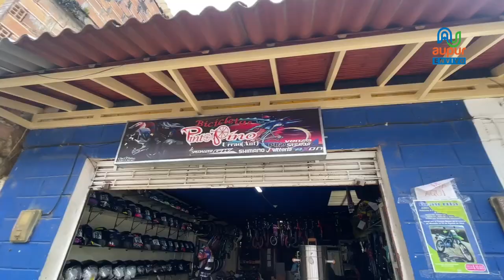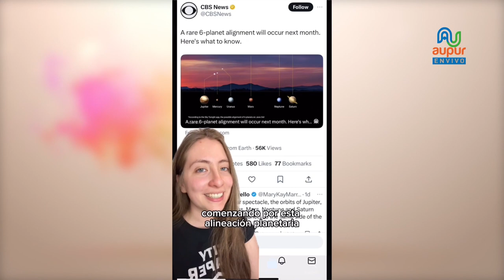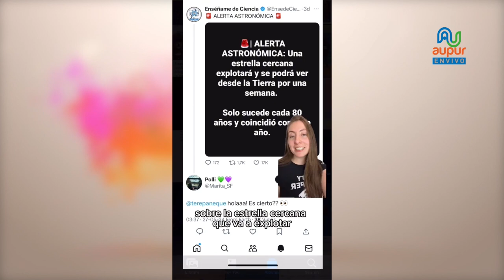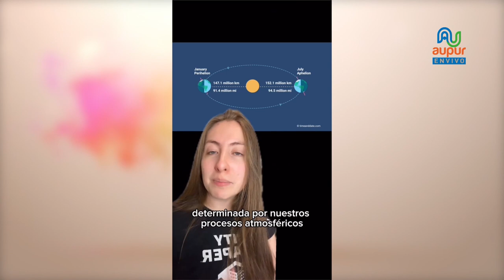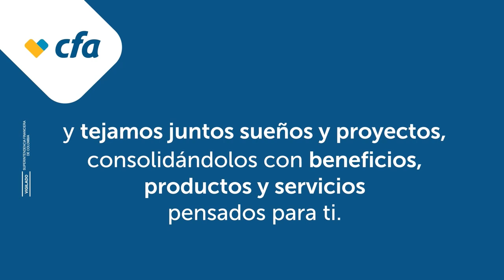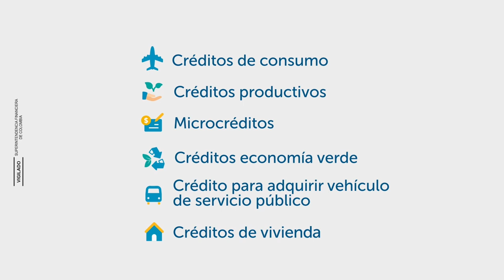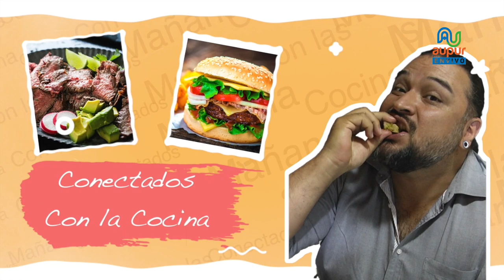Conectados Con Las Mañanas Junio 11 de 2024 - Capítulo 07